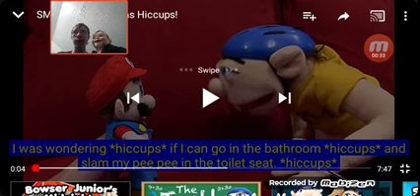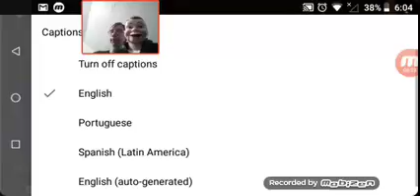Me and Jack react to Jeffy has hiccups by supermariologan